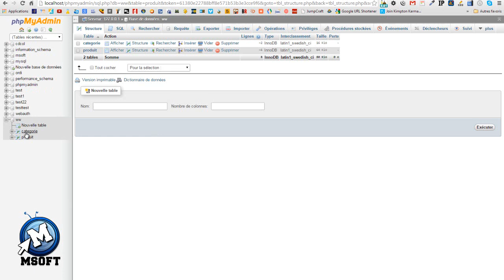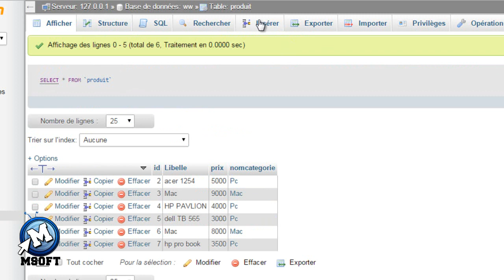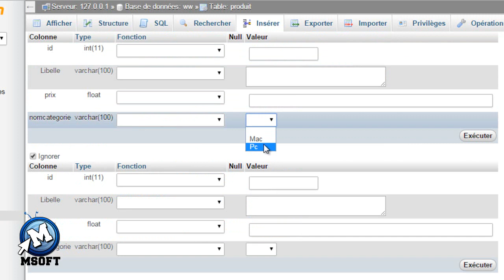10 -| Mysql | Clé primaire & Clé étrangère| Msoft | (Darija)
Clé primaire
La clé primaire concourt à identifier uniquement chaque ligne d’une table. Elle peut représenter une partie d’un enregistrement concret, ou être un champ artificiel (un champ qui n’a rien à voir avec l’enregistrement réel). La clé primaire peut représenter un ou plusieurs champs d’une table. Lorsque la clé primaire représente plusieurs champs, elle est appelée « clé composite ».

Il est possible de spécifier les clés primaires au moment de la création de la table (à l’aide de CREATE TABLE) ou de la modification de la structure de la table existante (par le biais de ALTER TABLE).

Clé étrangère
La clé étrangère représente un champ (ou des champs) qui pointe vers la clé primaire d’une autre table. L’objectif de la clé étrangère est d’assurer l’intégrité référentielle des données. En d’autres mots, seules les valeurs devant apparaître dans la base de données sont permises.